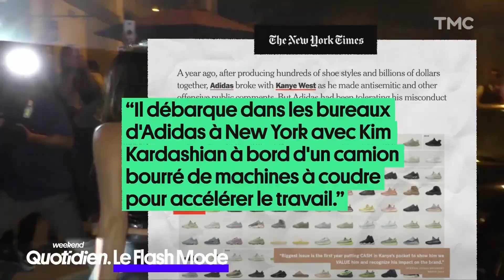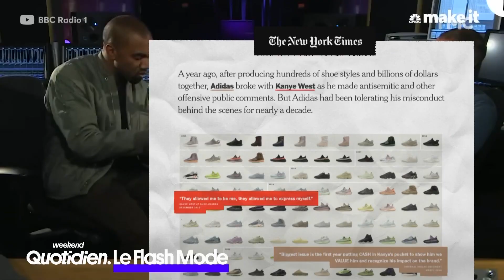Quand Kanye West rend fous les salariés d'une célèbre marque de baskets